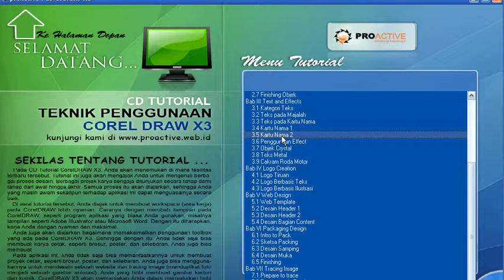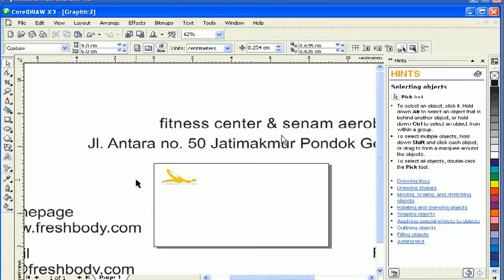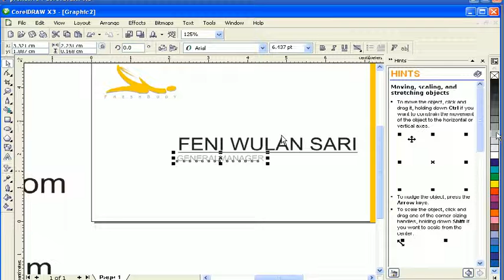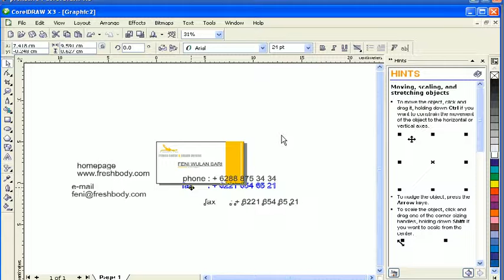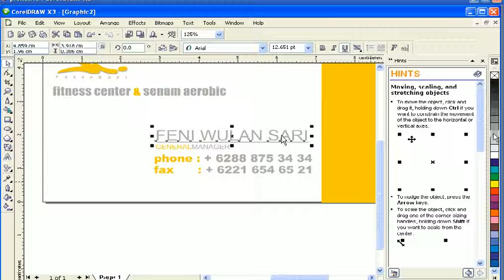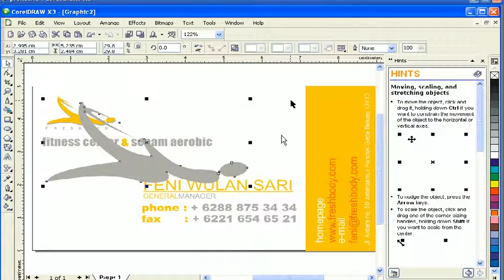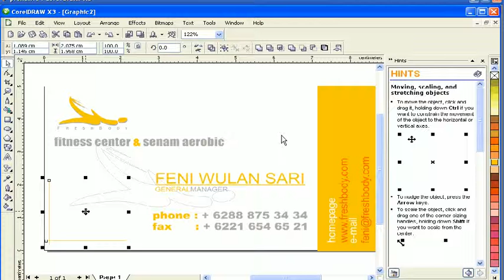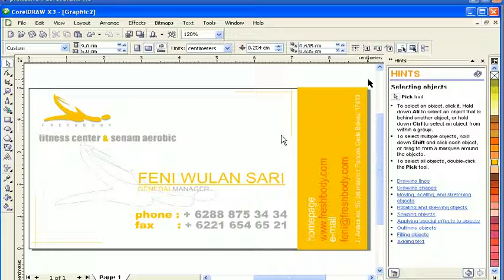Video for Simple Educations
The Adobe USA site has been optimized for users within the United States. If you live outside the U.S., we recommend that you visit your local site for the most relevant information, including pricing, promotions, and local events.

Your country selection will be remembered for future visits. You can change this selection at any time using the country selector  at the bottom of the page.

Kinetic Typography,
Adobe Systems (Award Winner),
Tutorial (Media Genre),
Typography (Field Of Study),
Effects,
After,
Effect,
Valentine,
Adobe After effect,
Belajar Adobe After Effect,
Tutorial Adobe After Effect,
Tutorial Basic Adobe After Effect,